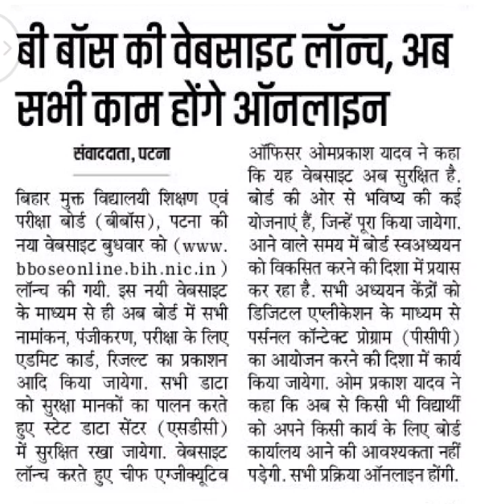BBOSE Addmission Problem solutions/Part -1/Bbose New website Lanch / Sabhi Kary hoga online /By AKS